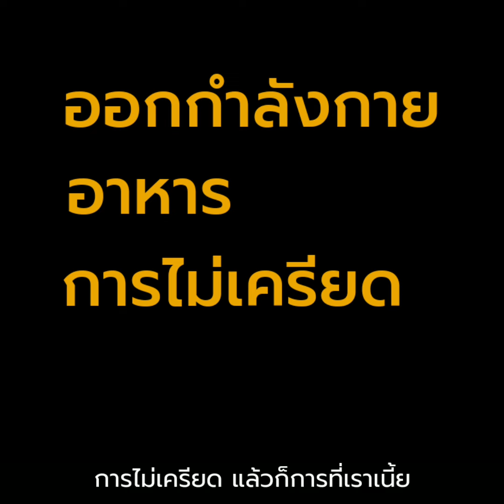แข็งแรงจนถึง 85 แค่ทำ 2 ข้อนี้